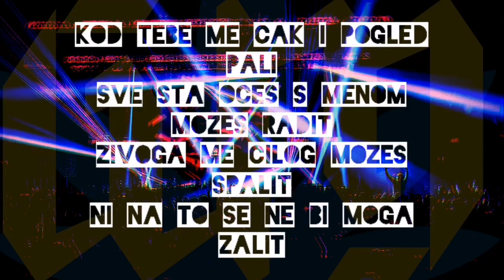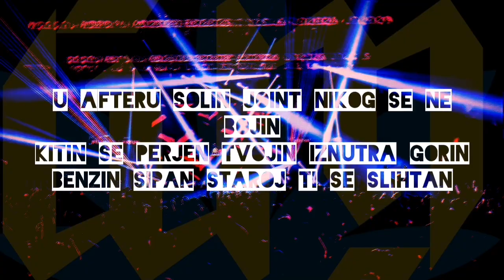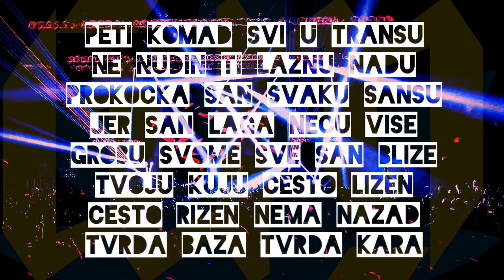GETRO MAFIJA - BEAST MODE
Beast Mode je četvrta pjesma sa nadolazećeg albuma prvijenca "Faze" Getro mafije iz Sinja.

Produced & recorded by Milan Mijač (Cave Studios)
Tekst: Afterini & S-Line Kruz